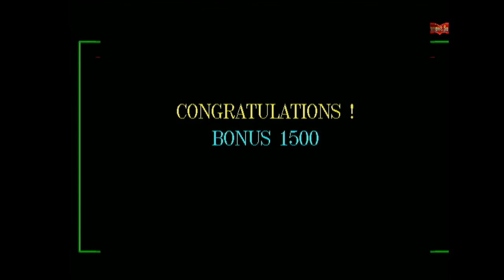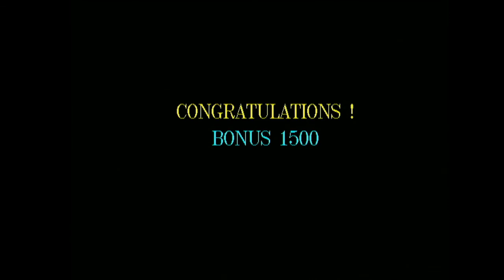Master Mouse Demo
Old PC-game demo. VGA & PC-speaker capture test.